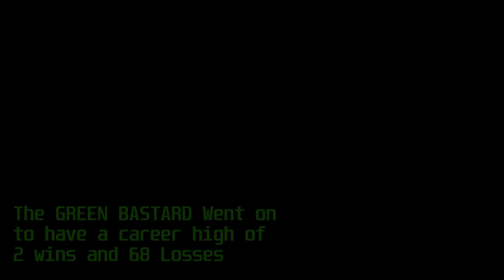Drunk Wrestling is Never a Good Idea..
These are funny moments which you would not get to see without some help from editors.